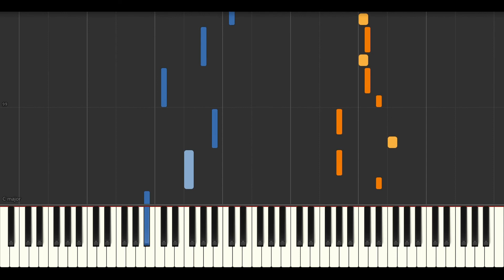악토버 OCTOBER - 상실 Loss // Synthesia (Sheet Music, MIDI,)